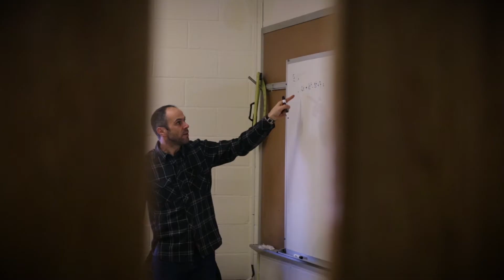Les familles à la Fasny (NYC)